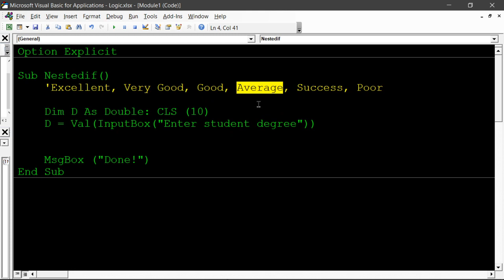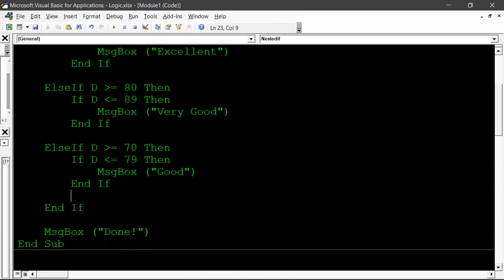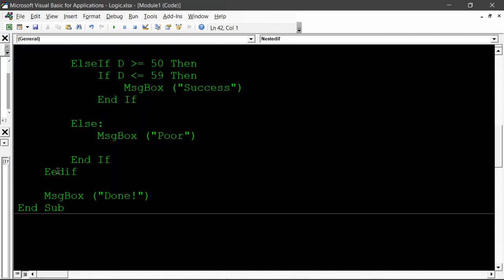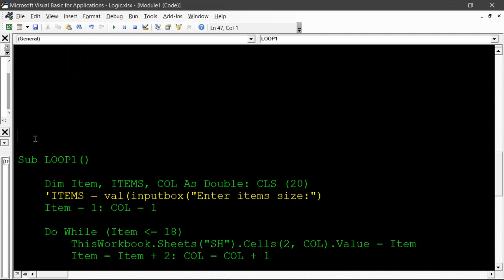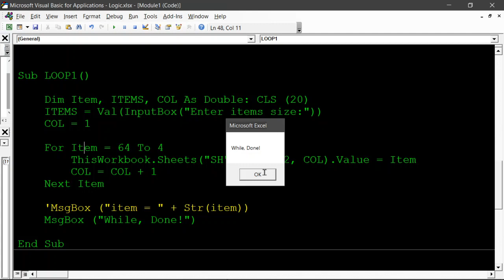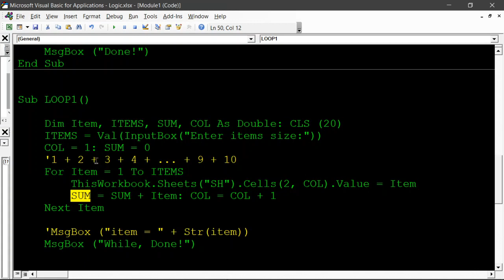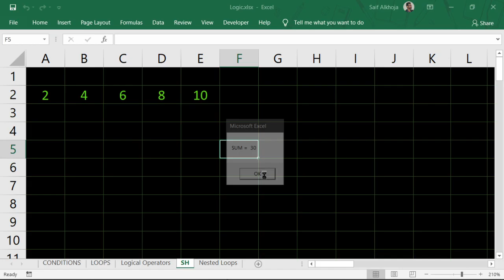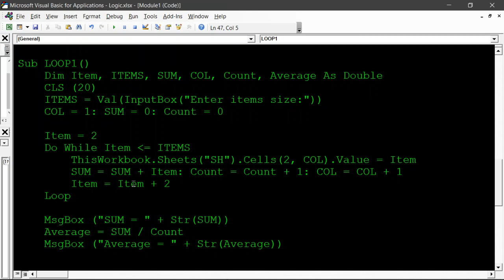Logical Operators in excel VBA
By: Saif Basheer Al-Khoja